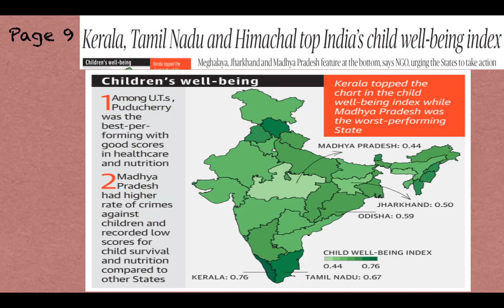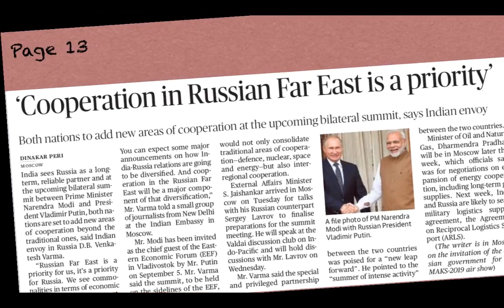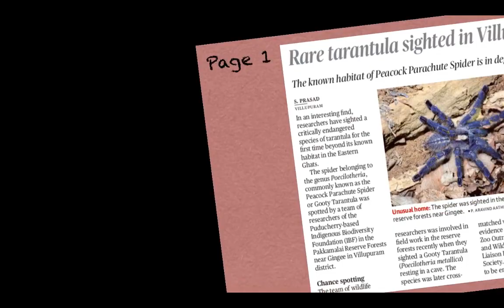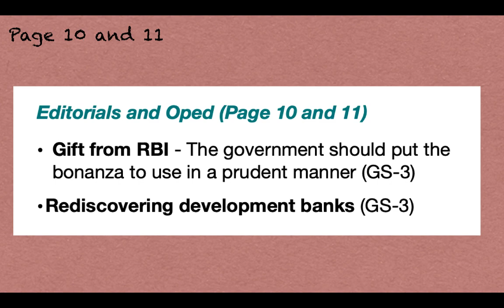THE HINDU NEWSPAPER SUMMARY FOR UPSC CSE - 28 Aug, 2019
It has been prepared from THE HINDU newspaper, a standard source for all UPSC aspirants.
Good Luck

Category          Education